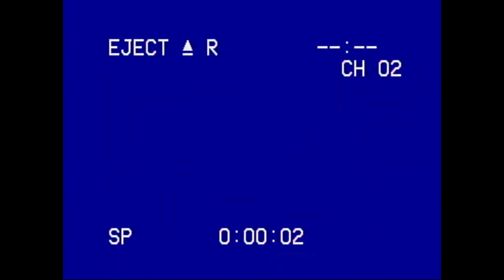Junkies Can't Get None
Composer - SEED
Made on LMMS

(You may use it for whatever you are going to do)